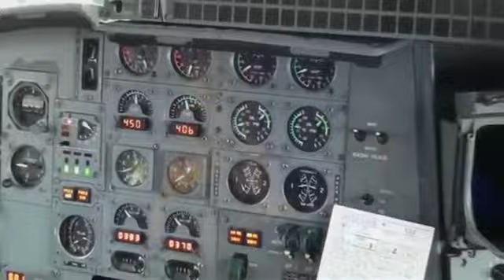Noi dell'Antisom lavori sulla pista